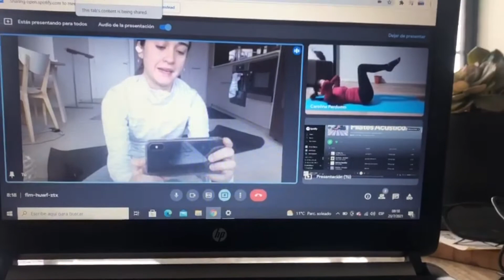WE START | Ella es María Luz Pérez y da clases online de Ballet y Pilates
🟣🟣    ¡ÁBREME!   🟢🟢

🙌Damos inicio a una nueva sección en el canal, "We Start" es un espacio dedicado a esas personas que les gustan los desafíos, tanto así que llegaron a Australia y hoy en día se encuentran emprendiendo.

🎥Abrimos esta serie de videos con la historia de María Luz, la cual nos cuenta un poco sobre ella y como llego a tener su propio emprendimiento online.

💥Si eres emprendedor y quieres potenciar tu emprendimiento como hizo María Luz, puedes escribirnos, nos pondremos en contacto contigo para ayudarte y dar a conocer tus servicios y/o productos. ¡Porque de eso se trata la familia We Move!